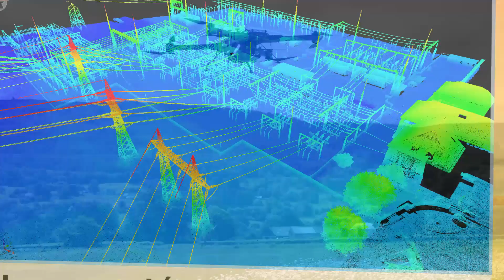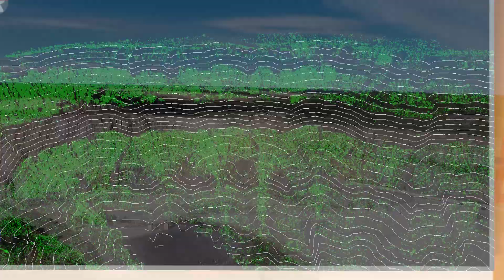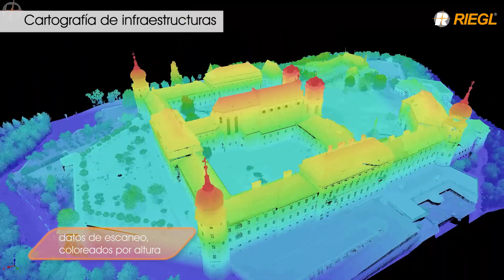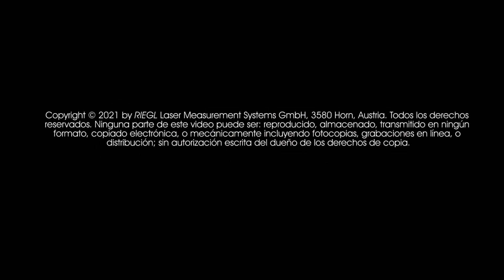RIEGL VUX-SYS (Spanish): Ejemplos de aplicaciones del sensor LiDAR VUX-1UAV de RIEGL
Este vídeo muestra varios ejemplos de aplicaciones utilizando el sensor VUX-1 UAV en la inspección de líneas eléctricas, arqueología, cartografía del terreno, agricultura/silvicultura y cartografía de infraestructuras.
El RIEGL VUX-1UAV es un escáner láser muy ligero y compacto, que responde a los retos de las nuevas necesidades de medición mediante UAS/UAV/RPAS, tanto en el rendimiento de las mediciones y en la integración del sistema.

Teniendo en cuenta las restricciones específicas y las características de vuelo de los UAS, el RIEGL VUX-1UAV está diseñado para ser montado en cualquier orientación e incluso en condiciones de peso y espacio limitados.
Con un consumo de energía modesto, el instrumento sólo requiere una única fuente de alimentación. Todo el conjunto de datos de una campaña de adquisición se almacena en un SSD interno de 240 GBytes y/o se proporciona como datos de escaneo lineal en tiempo real a través de la interfaz LAN-TCP/IP integrada. Más información